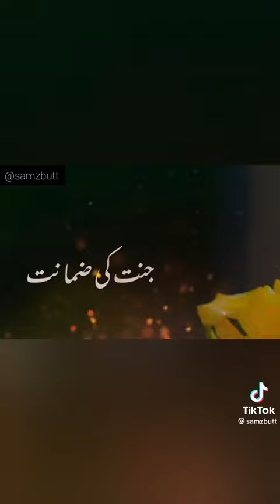jannat!! ki zamanat best status 2021/Molana Tariq jamel/speech for Islam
islamic status
islamic videos
islamic quotes
islamic naat
speach for Islam
Molana Tariq jamel
videos